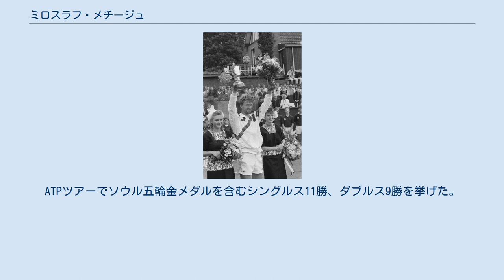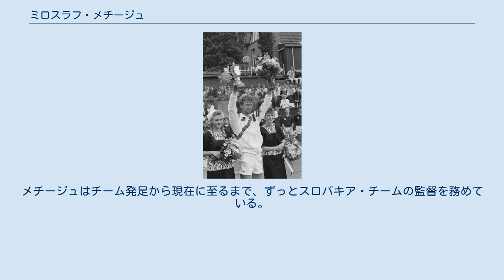ミロスラフ・メチージュ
ミロスラフ・メチージュ（Miloslav Mečíř, 1964年5月19日 - ）は、チェコスロバキア、ボイニツェ(現スロバキア領)出身の元男子プロテニス選手。
1988年のソウル五輪で男子シングルスの金メダルを獲得した。
1986年の全米オープンと1989年の全豪オープンで、4大大会に2度の準優勝がある。
どちらも決勝戦でイワン・レンドルに敗れた。
ATPツアーでソウル五輪金メダルを含むシングルス11勝、ダブルス9勝を挙げた。
 メチージュは基本的にグラウンド・ストローカーであり、ガットを極めて緩く張ったラケットで柔らかく技巧的なショットを得意とした。
長身にもかかわらず、俊敏なネットプレーを見せたことから「ビッグ・キャット」（Big Cat）というニックネームで呼ばれた。
 1986年全米オープンと1989年全豪オープンの決勝で敗れたイワン・レンドルとメチージュの対戦成績は、レンドルの「5勝1敗」である。
メチージュがレンドルに勝った唯一のカードは、1987年3月の「リプトン国際選手権」決勝戦であった。
他の4大大会でも、メチージュは1987年全仏オープンと1988年ウィンブルドンでベスト4に入り、全体的に安定した成績を残している。
 オリンピックにおけるテニス競技は、1928年のアムステルダム五輪以後、プロ選手の登場により除外されていた。
しかし1988年のソウル五輪でプロテニス選手の出場が認められ、64年ぶりにオリンピック競技としてのテニスが復活する。
オリンピックはアマチュアの祭典である、という基本理念を覆す決定がなされたため、当時は大きな波紋を呼んだ出来事だった。
その記念すべき大会で、メチージュは準決勝でスウェーデン代表のステファン・エドベリに勝ち、決勝戦ではアメリカ代表のティム・メイヨットを 3-6, 6-2, 6-4, 6-2 で破って、復活金メダルの第1号選手となった。
 メチージュは現役生活の間、「スウェーデン・キラー」と呼ばれていた。
エドベリには前述のソウル五輪準決勝のほか、1986年のウィンブルドン3回戦で勝ったこともある。
マッツ・ビランデルとの対戦成績はメチージュの「7勝4敗」であり、とりわけ1988年のウィンブルドン準々決勝では（この年に4大大会年間3冠を獲得した）ビランデルの年間グランドスラムを阻止する勝利を挙げている。
1986年全米オープンの4回戦でもメチージュが勝った。
 1990年のウィンブルドン4回戦でステファン・エドベリに敗れた試合を最後に、メチージュは背中の故障のため26歳で現役を退いた。
1993年にチェコスロバキアが連邦解体して「チェコ共和国」と「スロバキア共和国」が独立国家となり、デビスカップで「スロバキア」チームが1994年に発足した。
メチージュはチーム発足から現在に至るまで、ずっとスロバキア・チームの監督を務めている。
息子であるミロスラフ・メチージュ・ジュニアもプロテニス選手になった。